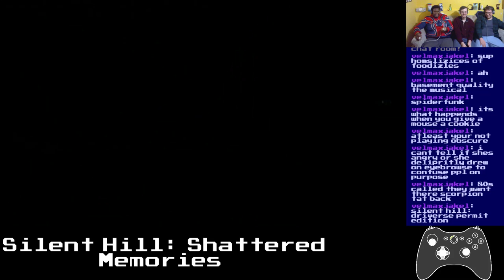Basement Quality - Silent Hill: Shattered Memories (Part 8/13)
Taha, Pat, and Nathan don't know how to wear tank tops right

Trapped in the car